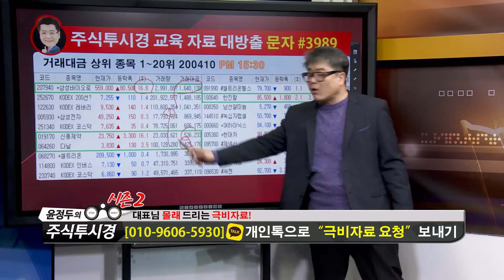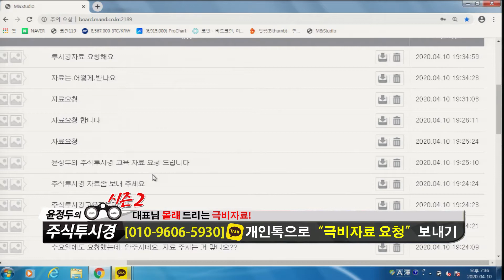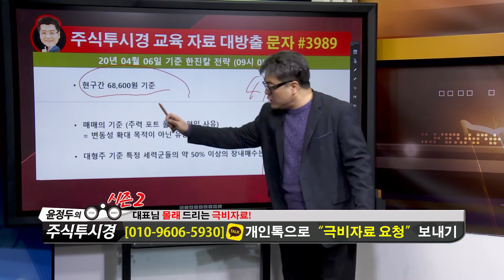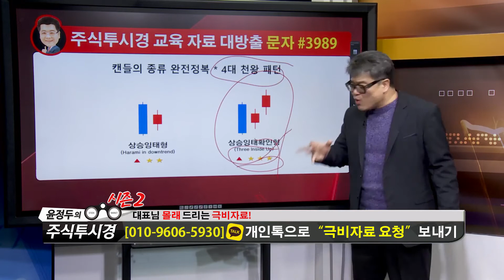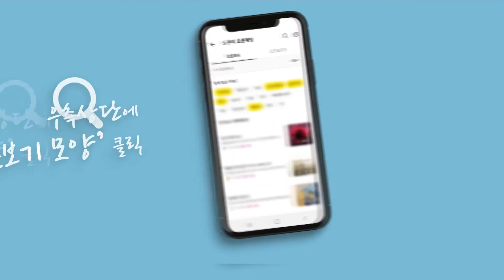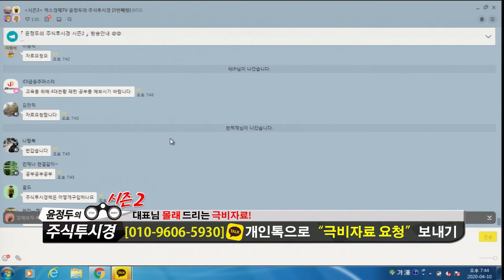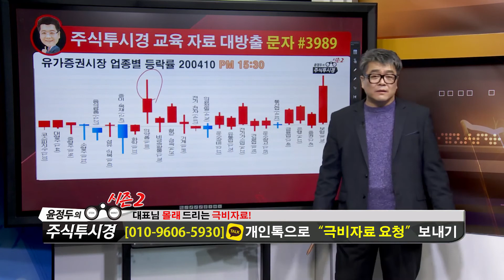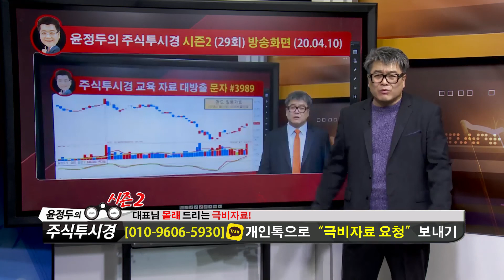윤정두의 「주식투시경 시즌2」 30-3화 [다날·한진칼·의약품업종]